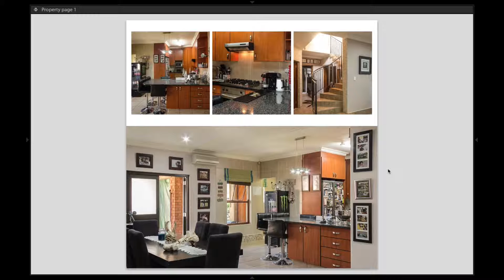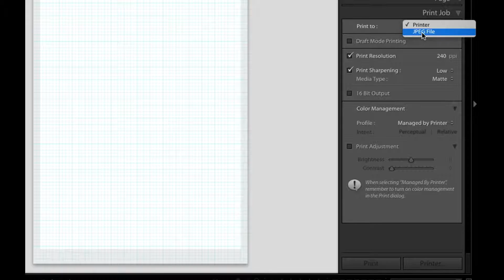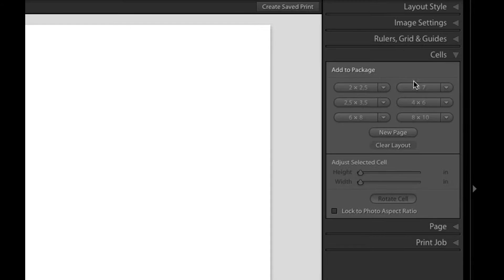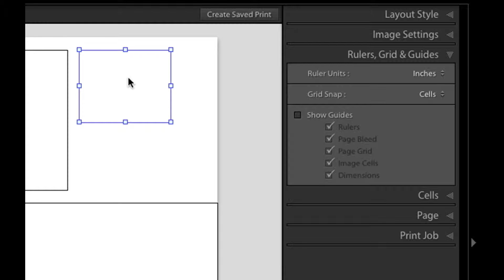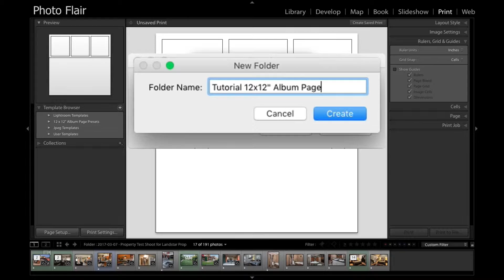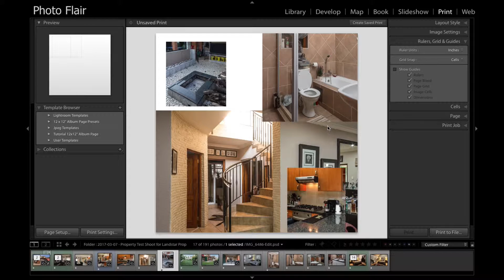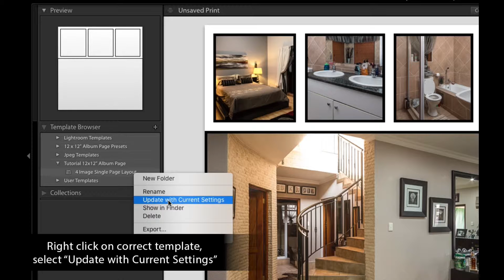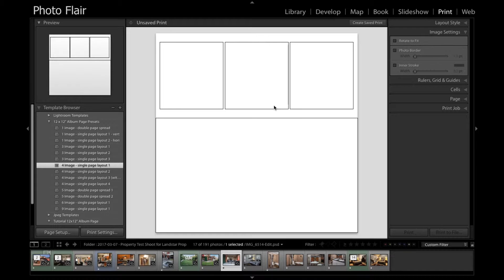Lightroom cc 2015 Create a Custom Print Module Template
In this video learn how to create a custom print module template that can be used to create layout's for anything from Photobooks to Facebook or Twitter header images.

If you would like to skip to a certain section of the video, please refer below:

0:53 - Start of creating a custom print module template. Choosing the correct settings.
7:07 - How to save your custom print template for continued use.
9:08 - How to save changes to existing templates.